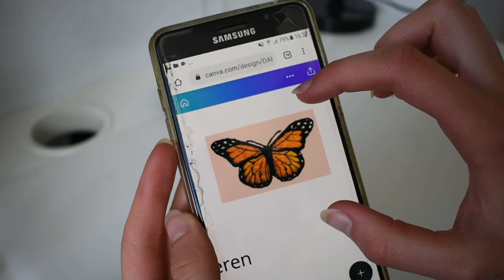Kleding transformeren: schilderen, tie dye, lettuce hem, croppen & borduren ll kladblad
In deze video ga ik kleding uit mijn kast die ik niet meer wilde dragen transformeren, pimpen, costumizen of hoe je het ook wil noemen :) Ik beschilder mijn schoenen, crop een trui, tie dye een trui met bleekmiddel, pas de 'lettuce hem' toe op een off shoulder topje en borduur mijn muts.